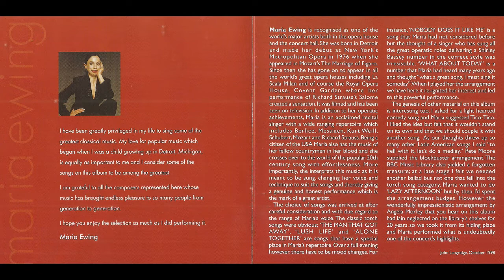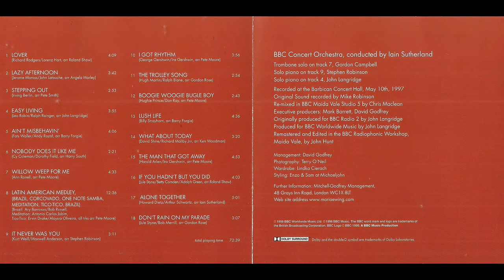Maria Ewing - 6 Nobody Does It Like Me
Maria Ewing's second solo album. Recorded live on May 10th, 1997. It is a real gem and I am privileged to bring it to you all. ;)

"Nobody Does It Like Me" was written by Cy Coleman & Dorothy Field.

The album is super hard to find so I uploaded it for anyone to download.

(My cover scans aren't great. Hopefully, I can update them with better ones at some point.)